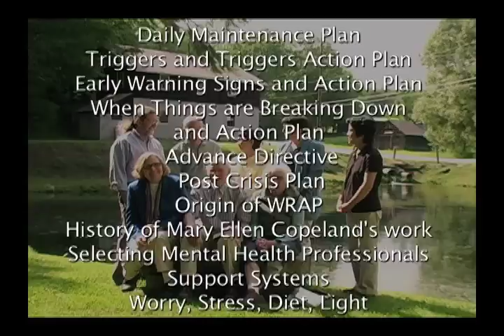Living WRAP Preview 2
This is a preview of the new Living WRAP DVD with Mary Ellen Copeland .